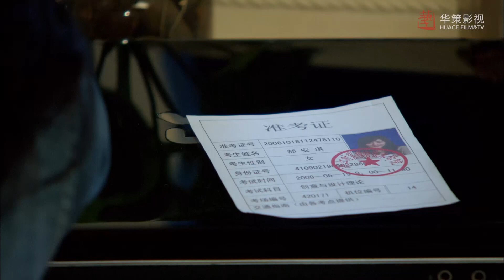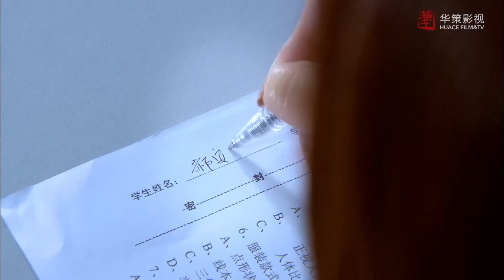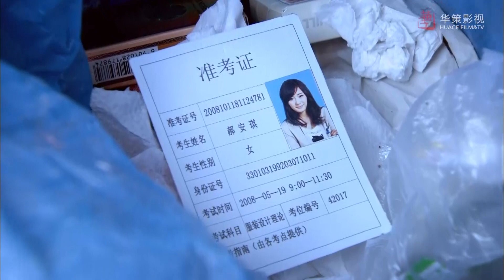小三辛苦養大原配女兒，不料反遭狠毒報復 ，真是害慘自己！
《命運交響曲》由華策影視製作出品，由柯翰辰、 李旭敏執導，楊冪、郭珍霓、馮紹峰、遲帥領銜主演的一部時尚都市劇。該劇講述了圍繞在安娜、安琪兩姐妹間愛恨情仇之中的“愛與救贖”的主題。

更多精彩視頻推薦：
女孩第一天上班路上，幫老奶奶趕走碰瓷男，怎料奶奶就是公司董事長！